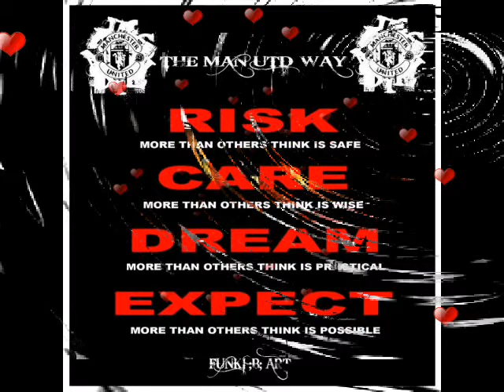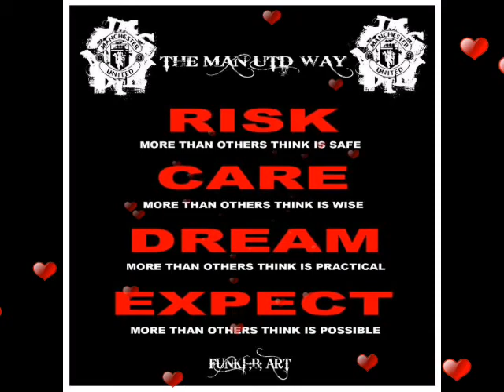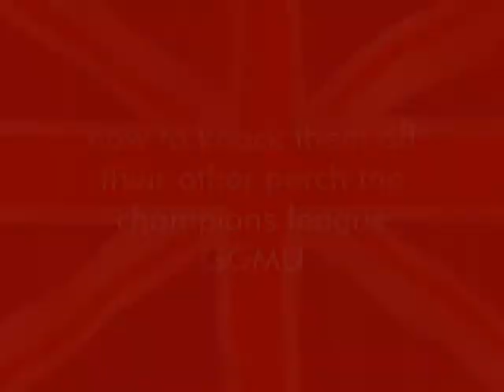MAN_UTD_19_.avi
on the 14th of may manchester utd made history by winning the 19th title making them the most sucsesfull team in english history

BY FRANK BEST